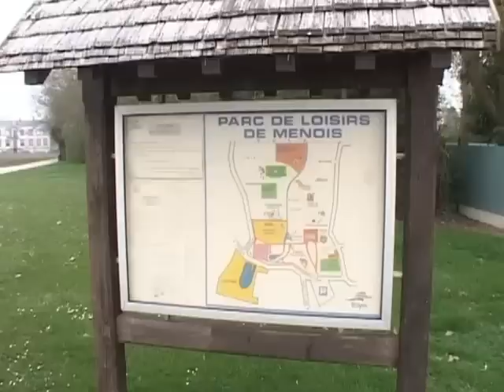Le parc du Château de Menois en sursis! (Troyes)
Le parc du Château de Menois en sursis! (Troyes) - Troyes
La municipalité de Troyes se donne un nouveau délais concernant la vente du parc du château de Menois. (Droits réservés.